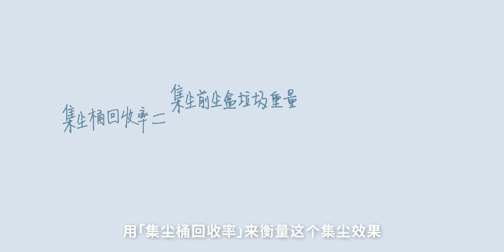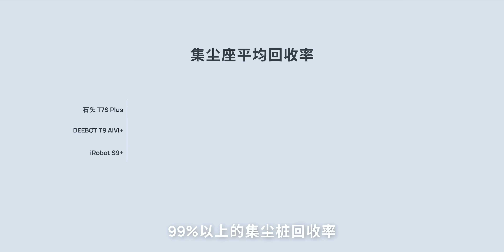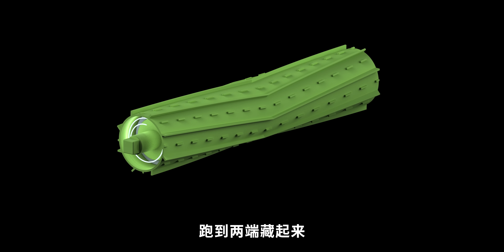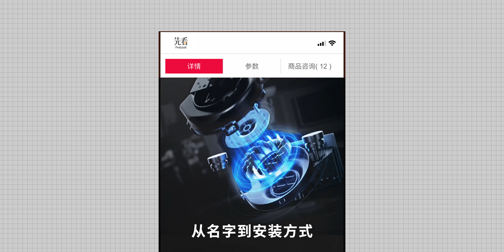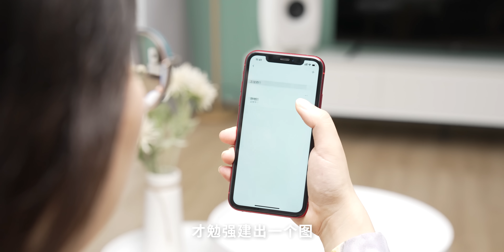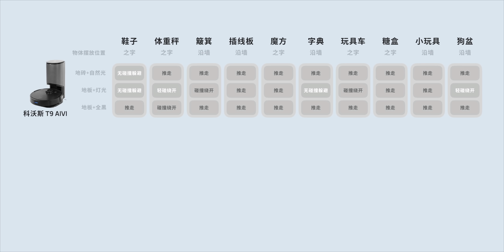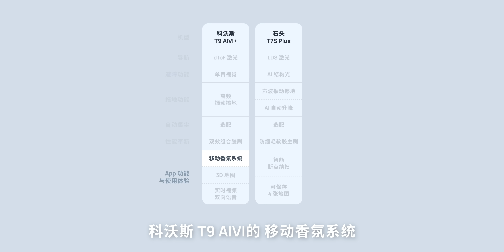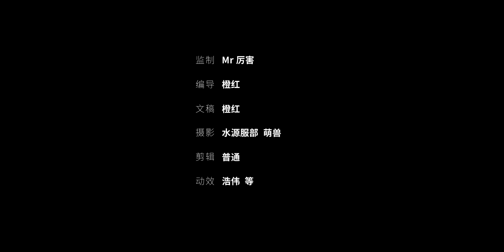三台最贵的扫地机，哪台最省心？iRobot S9+ 石头T7S Plus 科沃斯T9 AIVI+ 对比评测